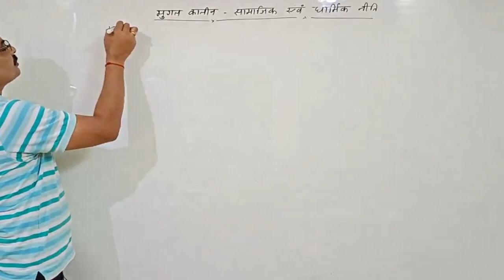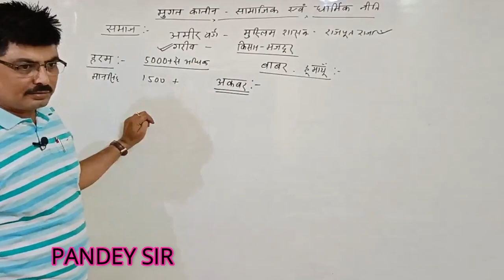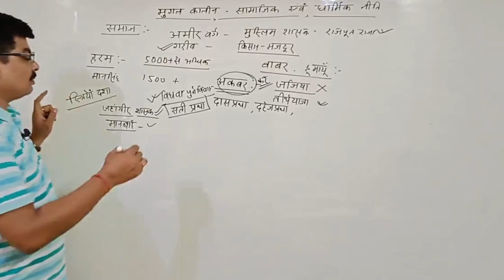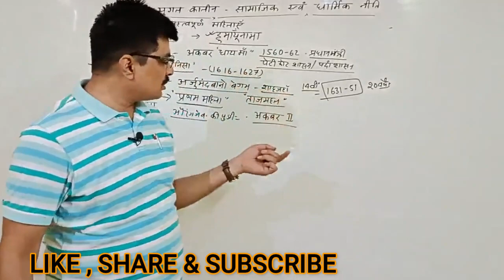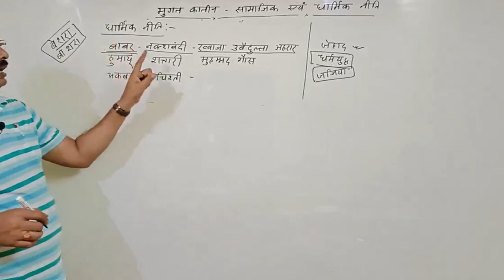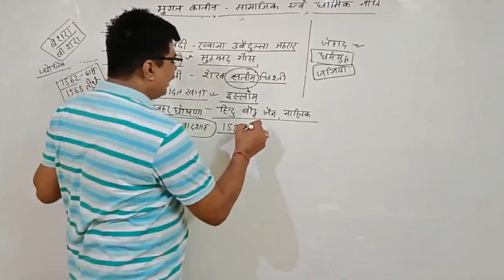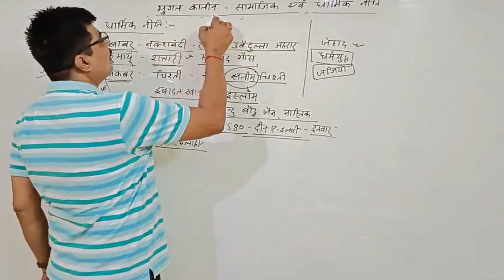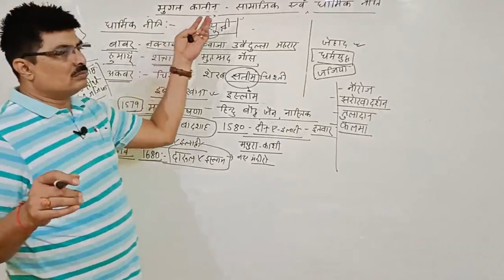(Ep:-34)मुग़ल कालीन समाज एवं सिक्के राम-जानकी सिक्का आना सिक्के